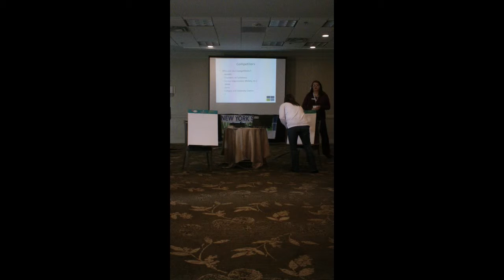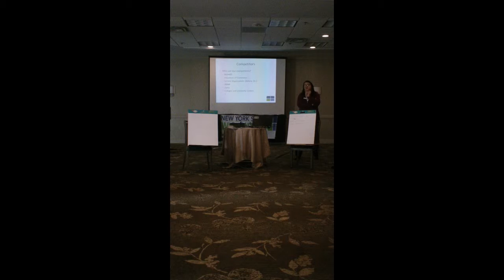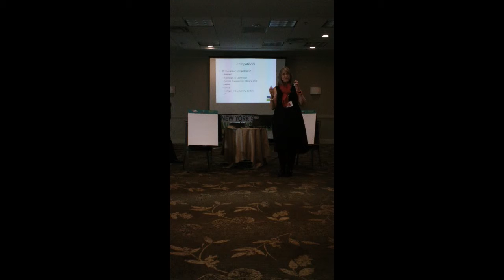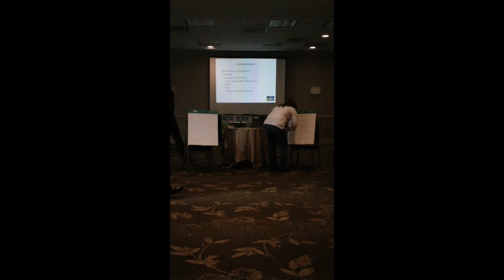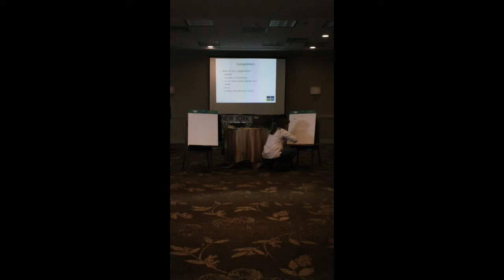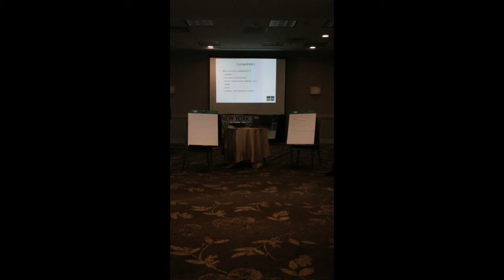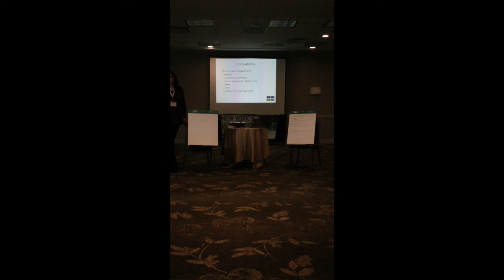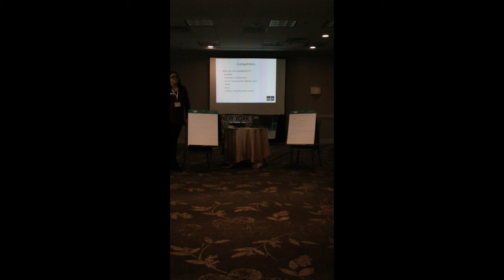Our Logo/Brand Part 2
Katharine/Pauline/Renee presented on how to use our brand/logo